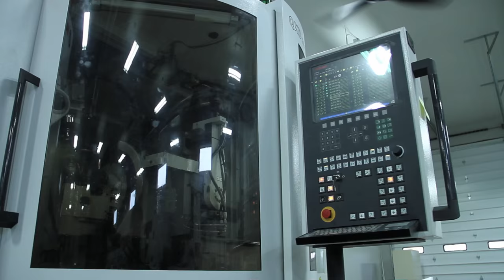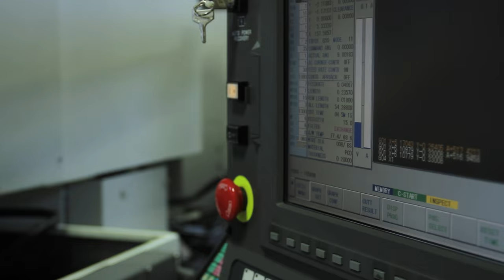Big Sky Cutting Edge - PCD and CBN Cutting Technology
Big Sky EDM, has specialized in the Electrical Discharge Machining of Polycrystalline Diamond (PCD) and Cubic Boron Nitride (CBN) for 10 years. It takes unique expertise to EDM(Electrical Discharge Machining) PCD and CBN to the standards tooling fabricators demand today. Our quality, consistency, and placement of burr location set Big Sky EDM machine services apart from every other provider in the world, and will allow you to make better tools for your customers.

Big Sky EDM was the first to plunge EDM (Electrical Discharge Machining) countersunk holes in PCD and CBN 9 years ago. We revolutionized the way holes are Electrical Discharge Machined into PCD and CBN, which is a company trade secret. We provide this EDM (Electrical Discharge Machining) service on small and large volume parts. Our innovations are your innovations; your customers will know they are getting better made tools.

Big Sky EDM is the best in the industry. We have automation and EDM (Electrical Discharge Machining) expertise like no one else. We operate all the same equipment/machines in the shop. There are not 3 or 4 different brands of EDM machines in our shop. We use the best machines in the industry and have stuck with it for 10 years. Other EDM (Electrical Discharge Machining) services companies often send us their work. For one reason or another they just can’t seem to cut the material with the quality or consistency that Big Sky EDM has become known to deliver. You will save money with our unique pricing model, quick turnaround on orders and high quality machine parts that come from using the best EDM (Electrical Discharge Machining) equipment available.